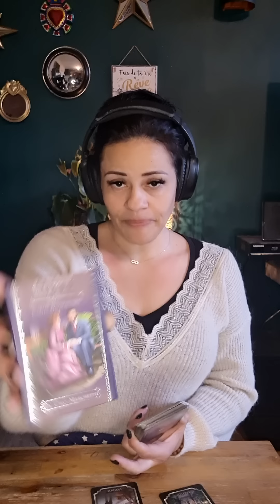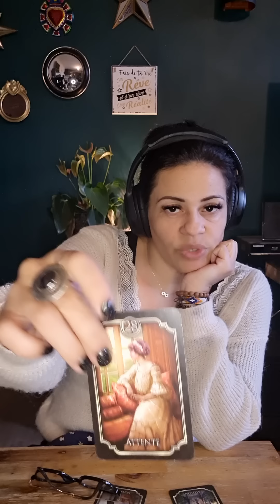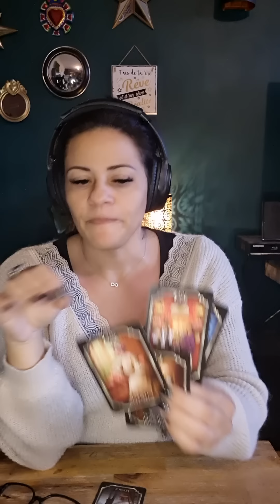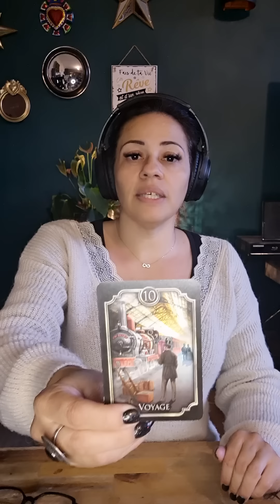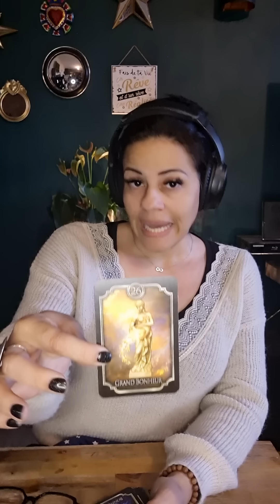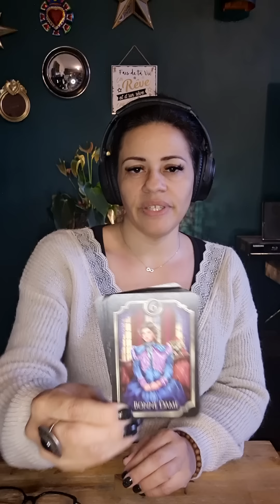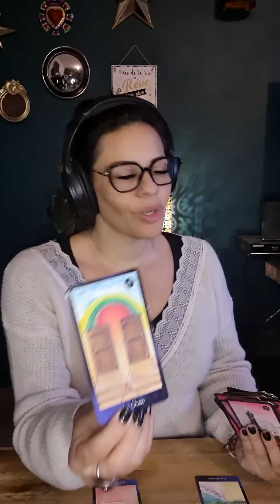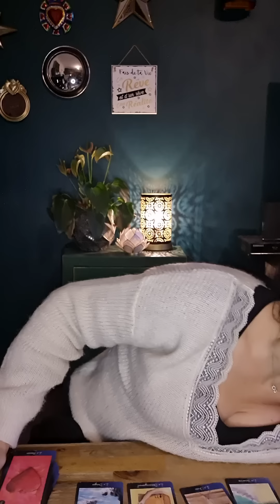Fusion d'1 Amour sincère💘intense❤️‍🔥 dites vous que vous vous aimez💝le pourquoi n'a pas d'importance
Merci pour vos like ils actent l'équilibre du donner et recevoir...et surtout ils me vont droit au coeur!!! 😉
Mon autre chaîne YouTube "L'Energie au service de la matière":